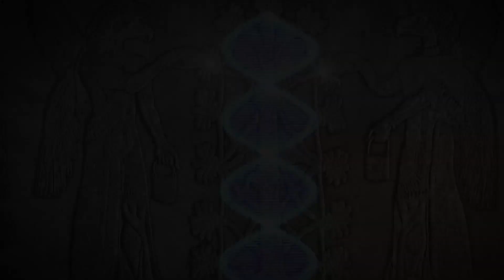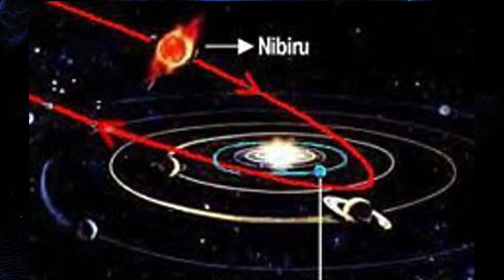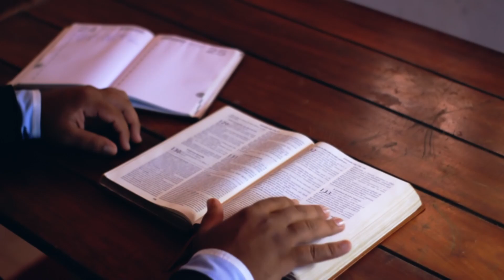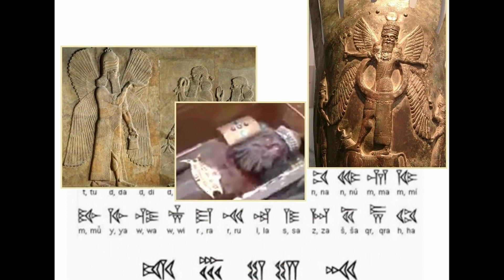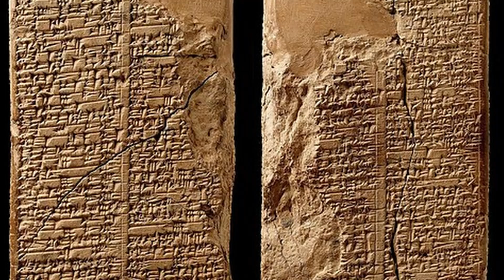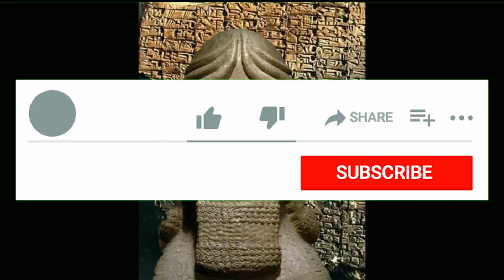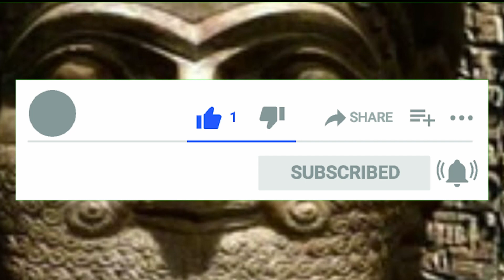The Anunnaki - who are they? Aliens or gods! Humanity creators! Nibiru where are you? The Sumerians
Who are the Annunaki? Our ancestors or gods? Where did they come from and did they even exist? These questions have been haunting the minds of modern people lately! Today we will unveil the veil of secrecy and understand this issue.

For the first time, the Annunaki are mentioned in ancient Sumerian records. The Sumerians are the people who once inhabited the southern territories of Mesopotamia (now Iraq). Experts believe that Annunaki surpassed even modern human society in terms of living standards. For Sumerians, Anunnaki were primarily deities.

Sumerian records contain detailed descriptions of the solar system, its structure and features. However, the ancient people believed that the planets in the solar system are twelve, including the moon and the sun itself. The twelfth mysterious celestial body "hid" behind other planets and was far removed from the Earth. And what about planet x? See in this video!